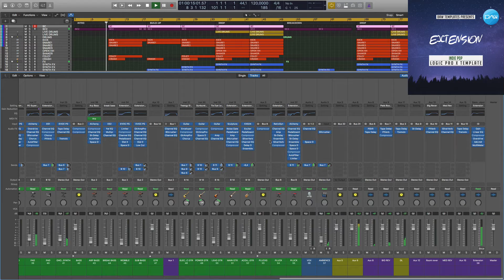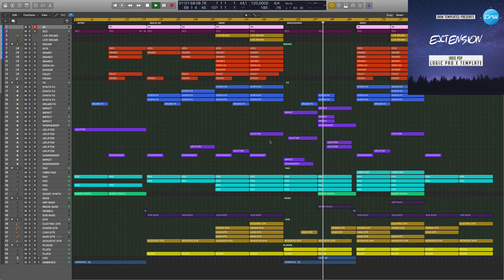Indie Pop Logic Pro X Template Extension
Genre: Indie Pop
BPM: 120
Produced: BY Insight
DAW: Logic Pro X